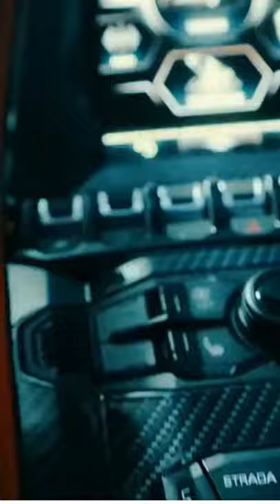Millionaire Luxury Life, Lamborghini Countach LPI 800-4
Remember, great things are built when no-one is watching, and each step will take you closer to your own first Million

We show millionaire lifestyles to give you motivation for stepping into your own ambition. Luxury lifestyle videos are a great way to get inspired and motivated to create Million dollar wealth. Life of a Millionaire is full of beautiful people, yachts, fast cars and luxury living. For us, success is living a millionaire life with motivation, to make 2021 the best year of your life!

The article that you can see an extract of below can be viewed in full

Lamborghini is going back to the seventies and recreating the classic Countach for the 21st century. Can it be as iconic as the original? Read on to find out…

Lamborghini has brought back a classic name, and shape, from the seventies. That’s right, the Countach is back, and it’s packing a massively powerful hybrid V12 engine.

We do mean the original, too. This new Countach LPI-800-4 harks all the way back to the first Countach, the 1974 ‘Periscopio’ version. When it was first launched, the Countach was a clean, sleek, simple design and all the more striking for it. The hateful spoilers, extra air intakes, and balloon tyres came later (what we might call Wolf Of Wall Street spec).

For the new Countach, Lamborghini has kept things clean and smooth. The low, pointy nose references the original design with square LED headlights (no pop-ups, this time around) and a slim, black bar running across the front, which houses a ‘Countach’ badge, complete with eighties-style lettering.

Around the sides, the scissor doors (they open up and forwards) are cut deeply into by a big NACA-style air duct, that helps to feed the mighty V12 engine behind. There are also air scoops and ‘gills’ higher up on the rear bodywork.

The Countach will use the same 6.5-litre V12 mild-hybrid as the limited-edition Lamborghini Sian. It has a combined output of 814hp — 780hp of that comes from the petrol engine, while the other 34hp comes from the hybrid system.

This will likely be the last time that Lamborghini uses its super-capacitor hybrid system. Super-capacitors react more quickly than conventional batteries, charge more quickly, and are lighter — Lambo says that its super-capacitor gives three times more power compared to a lithium-ion battery of the same weight — but they can’t hold on to a charge for long. For that reason, Lambo is likely to switch to a plug-in hybrid V12 for its next flagship supercar.

Performance is pretty staggering. 0-62mph in 2.8secs, and 0-124mph in 8.6secs. It has a top speed of 207mph too, assuming you live on an Autobahn onramp or own your own race track. The Countach has four-wheel drive, just like the Sian and Aventador that share much of its mechanical makeup.

Back in 1974, the original Countach broke the supercar mould with its racing-car influenced tubular spaceframe chassis, side-mounted radiators, and forward-facing gearbox. The new Countach uses contemporary racing car tech — the chassis and bodywork are all made from lightweight carbon fibre, keeping the dry weight (no fluids, no driver, no fuel) down to 1,595kg. That gives it a power-to-weight ratio of 510hp per tonne. There’s some clever modern tech built into that seventies shape, including moving air vents made with a 3D printing process, and a photochromatic roof that changes from solid to transparent at the push of a button.

The wheels — styled after the original Countach’s ‘telephone dial’ alloys — are 21-inch items front and rear, and get Pirelli P Zero Corsa tyres. Behind them are massive carbon-ceramic brake discs.

The interior of the Countach comes largely from the Sian, but it does get rather lovely quilted red-leather seats in a retro design. There is modernity in the shape of an 8.4-inch HDMI centre touchscreen, which has been made especially for the Countach.